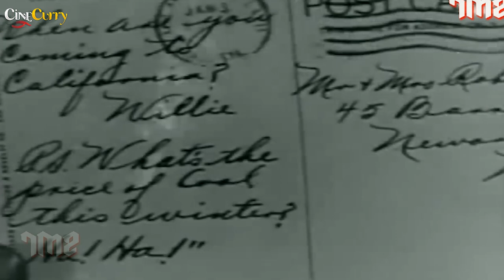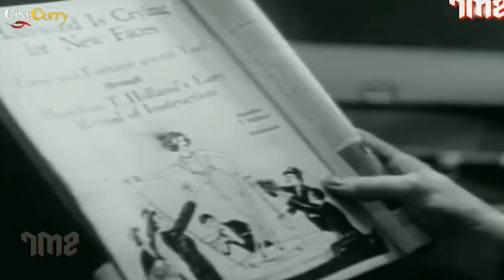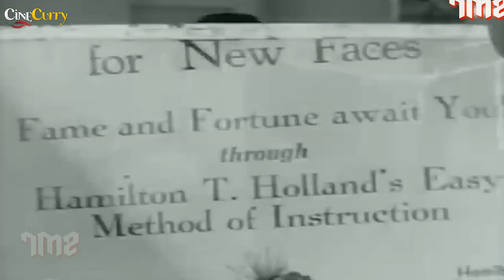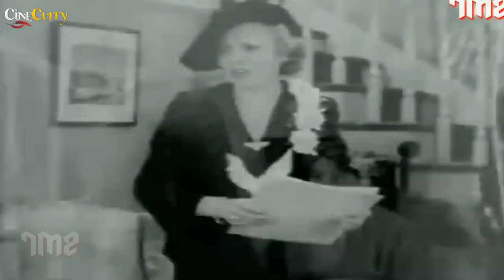The Nut Farm (1935) | Comedy Movie | Wallace Ford, Betty Alden, Florence Roberts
Watch TheNutFarm 1935, Comedy Movie.
Starring Wallace Ford, Betty Alden & Florence Roberts.
Directed by Melville W. Brown

Synopsis
Bob and Helen decide to move to California and make a fresh start. Bob wants to buy a nut farm, but Helen dreams of being in the movies. While Bob is looking for a farm to buy, Helen is taken in by a group of scam artists who promise to make her a star. Helen's brother Willie tries to prevent her and Bob from losing all their money to the scam artists.